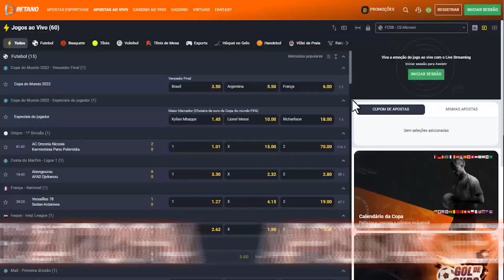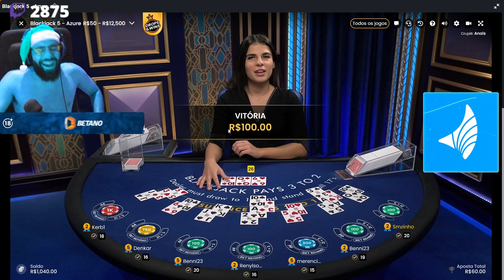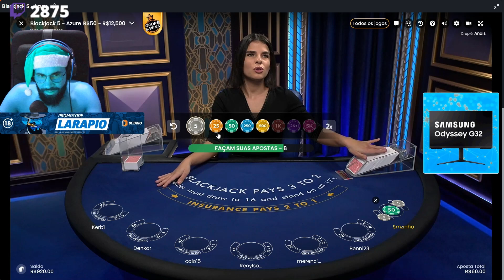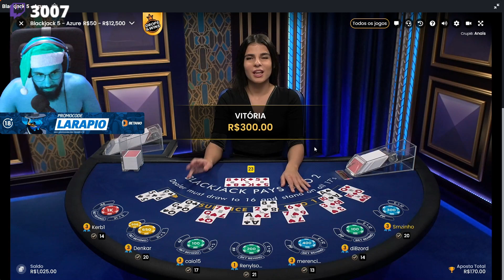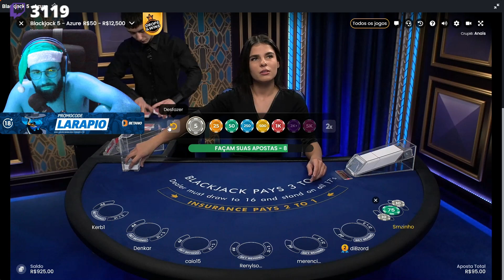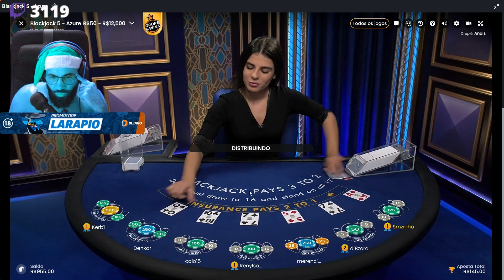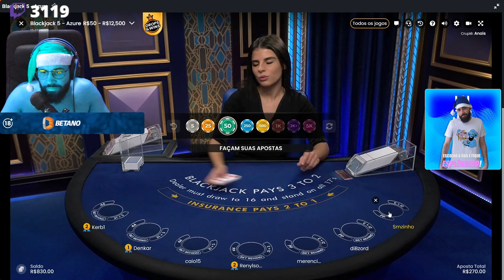CASSINAGEM PT#238 - Rapaz, até que as coisas estão indo bem